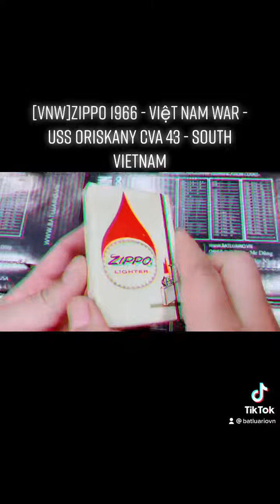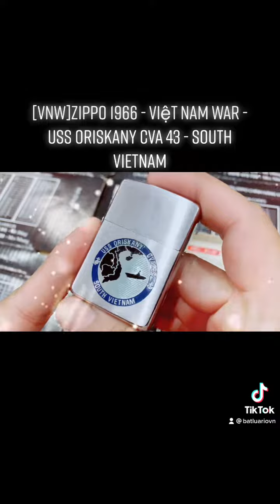[VNW] Zippo 1966 - Việt Nam War - USS ORISKANY CVA 43 - South VietNam